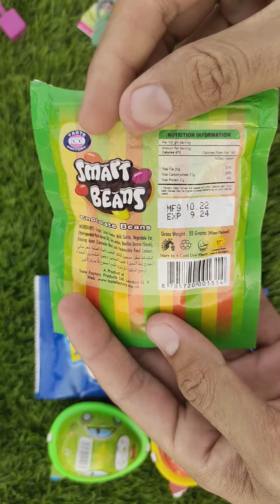Some Popular Candies in the World | New Milk chocolate | Mini Cooking| Ice Cream Pop It | Asmr Coca